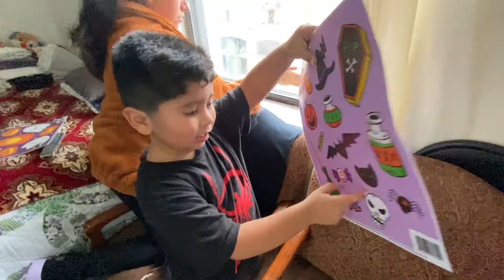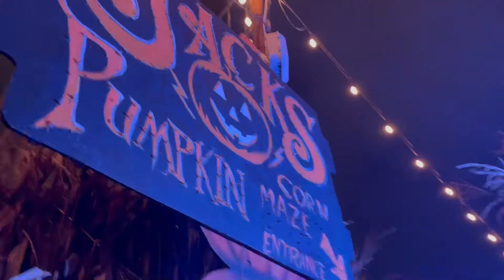We Went To Jacks Pumpkin Patch